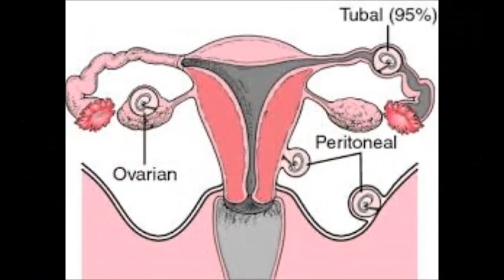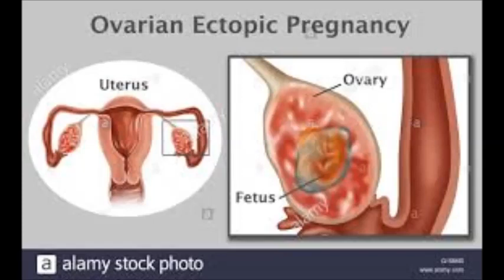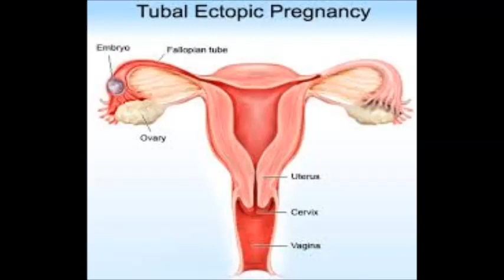பெண்களே கருக்குழாய் கர்பமா?? எச்சரிக்கை( Ectopic Pregnancy)